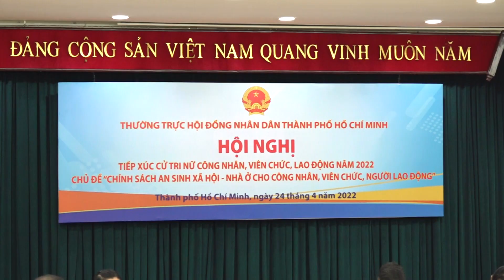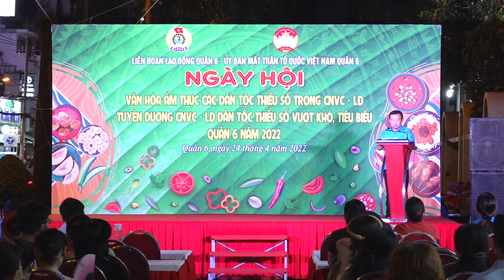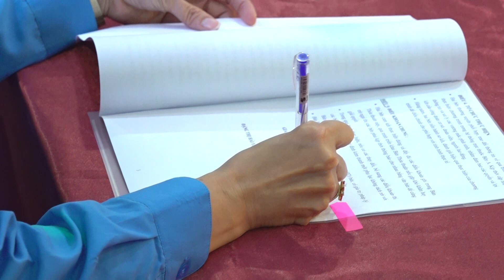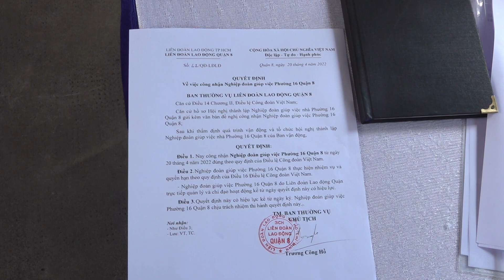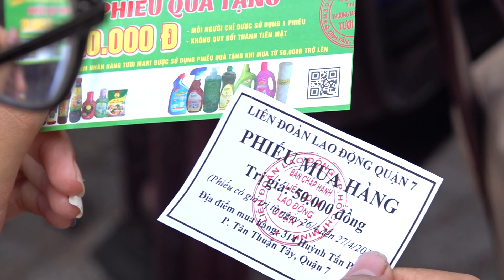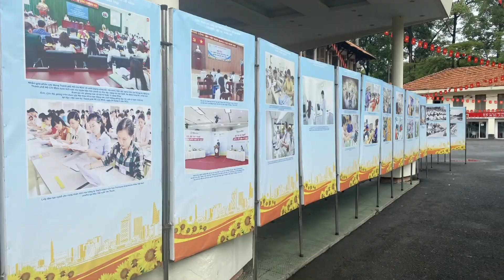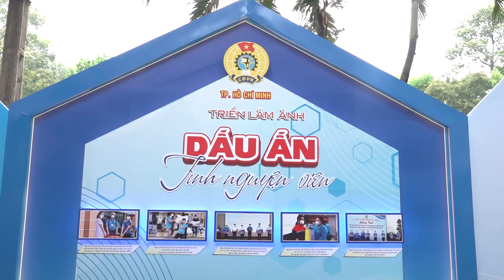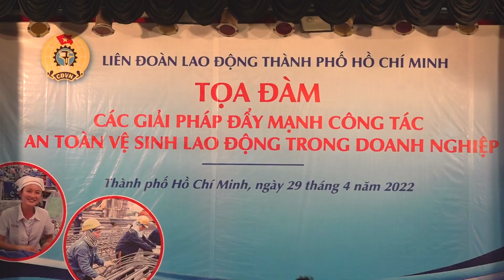Số 18 - Năm 2022 (phát sóng ngày 03.05.2022)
Theo dòng sự kiện:
- NỮ CÔNG NHÂN VIÊN CHỨC - LAO ĐỘNG MONG CÓ CHỖ Ở ĐẠT CHUẨN, AN TOÀN
- CHĂM LO CHO CÔNG NHÂN DÂN TỘC THIỂU SỐ
- ĐOÀN VIÊN CÔNG ĐOÀN, NGƯỜI LAO ĐỘNG BENTHANH GROUP ĐƯỢC TẦM SOÁT SỨC KHỎE
- RA MẮT NGHIỆP ĐOÀN GIÚP VIỆC GIA ĐÌNH
- RA MẮT “ĐIỂM PHÚC LỢI ĐOÀN VIÊN” TẠI QUẬN 7

Chuyện chưa kể: TƯNG BỪNG KHAI MẠC THÁNG CÔNG NHÂN LẦN THỨ 14 - NĂM 2022